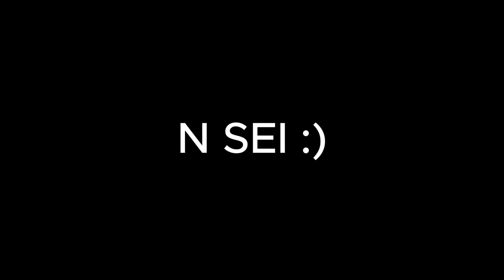[RAP REEDIT] | Pânico (Ghostface) - A FACE DO TERROR | Faço Assim